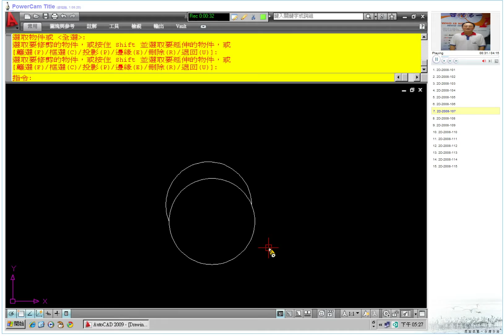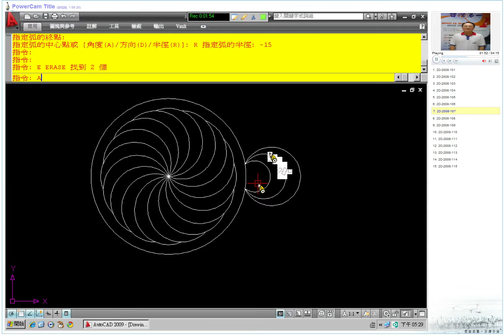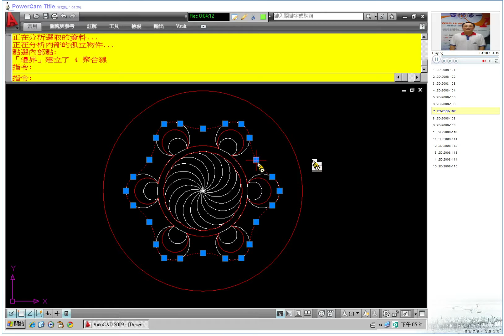TQC AutoCAD 2008 2D 107 教學影片